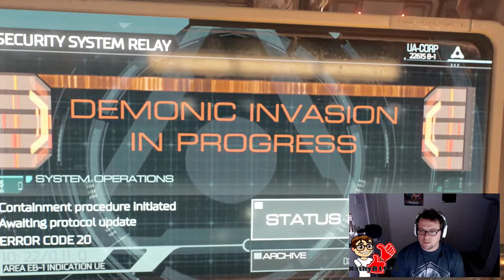These Demons are Doomed! - Part 1 - Doom - Weird Wednesdays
Weird Wednesdays continues with Doom! One of my favourite games of 2016, join me as I send those demons back to Hell!